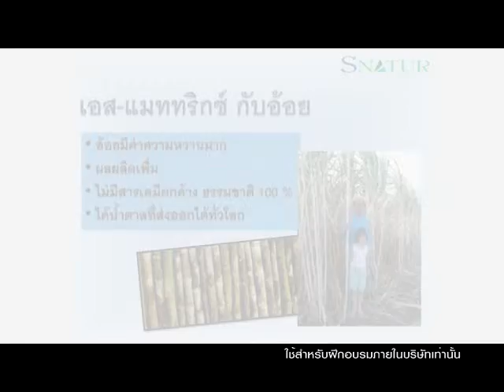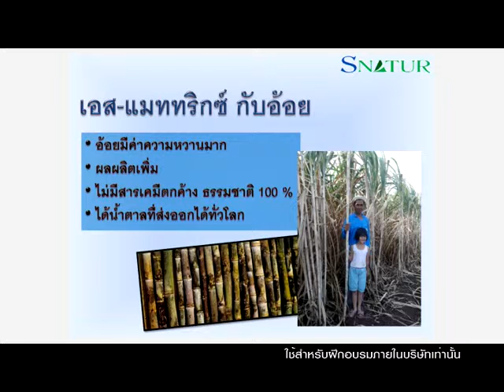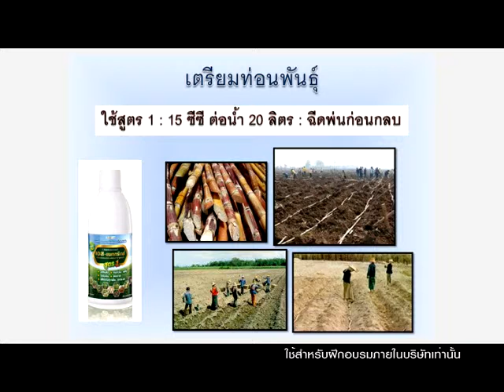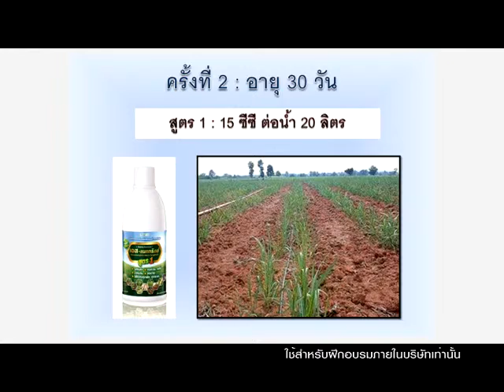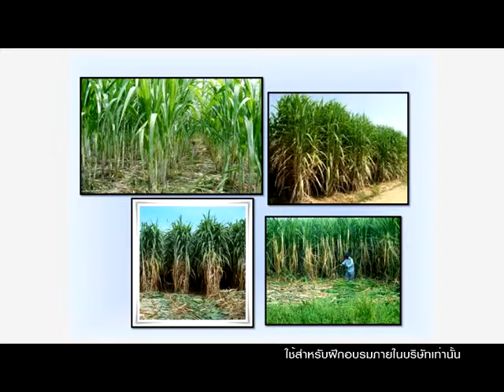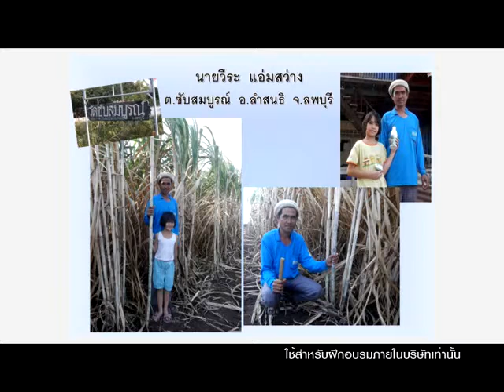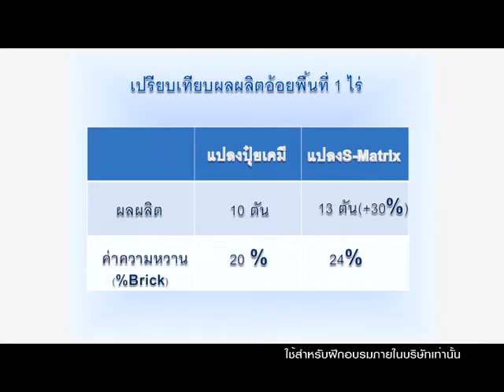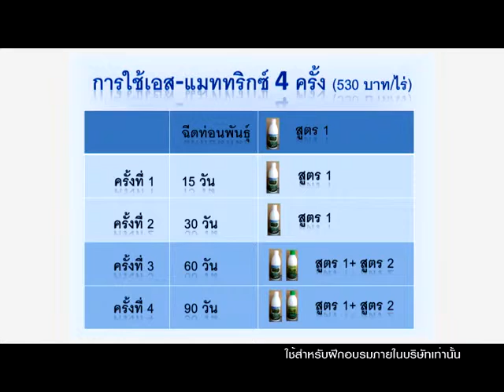VTS 01 1